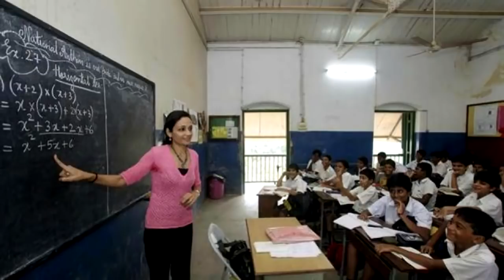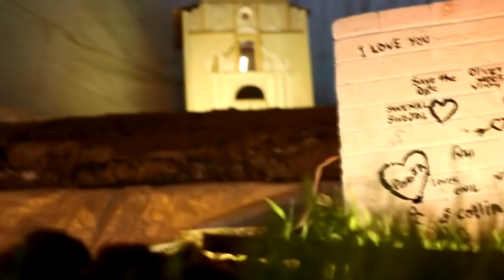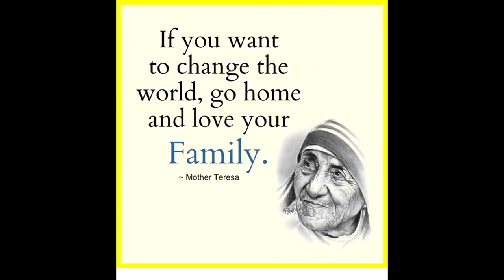New Castle kiravali crib vasai .. full light and sound show 2017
This this not our video.. this video made by New castle kiravali YouTube channel.. original video link is